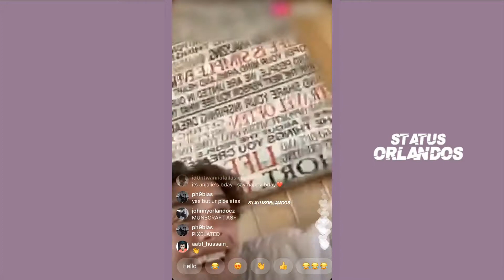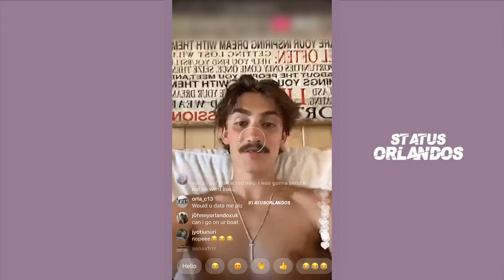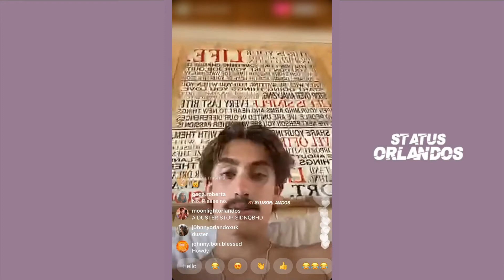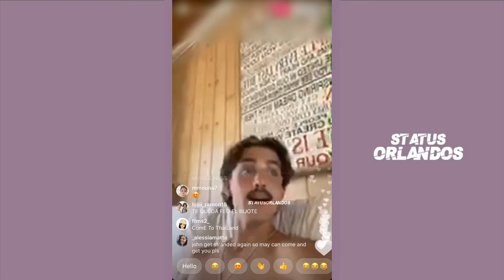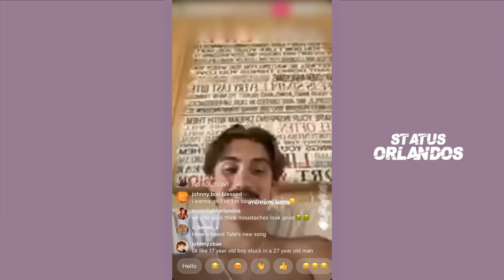JOHNNY ORLANDO GROWS A MOUSTACHE???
˜”*°•.˜”*°• open me •°*”˜.•°*”˜

𝐁𝐋𝐌 𝐌𝐨𝐯𝐞𝐦𝐞𝐧𝐭
with everything that has happened in the past few weeks, you can click the link below to help educate yourself on what you can do to support the black lives matter moment

𝐚𝐛𝐨𝐮𝐭 𝐭𝐡𝐢𝐬 𝐥𝐢𝐯𝐞𝐬𝐭𝐫𝐞𝐚𝐦
this livestream was from july 1st, 2020. this johnny orlando livestream and talks to the fans for a little bit and wishes everyone happy canada day!

as a reminder,, unfortunately we have decided to delete our instagram update account (@statusorlandos), so if you have any questions feel free to comment on our videos and we well do our best to respond to them!